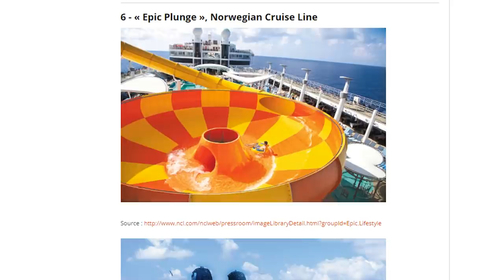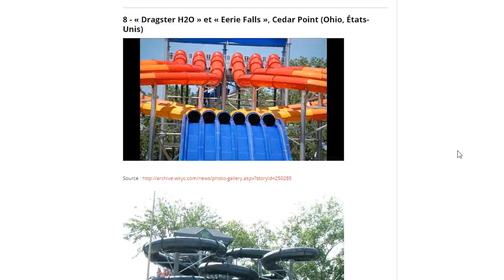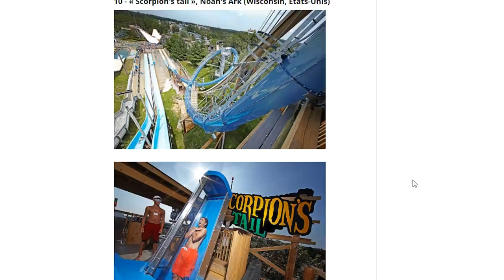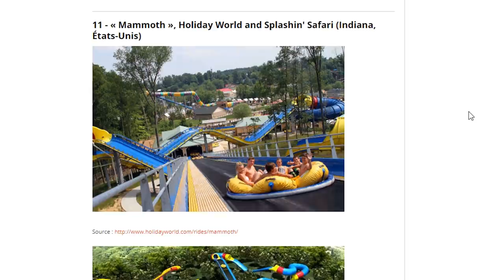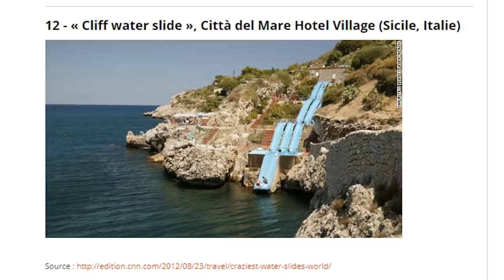LES TOBOGGANS LES PLUS FOU DU MONDE